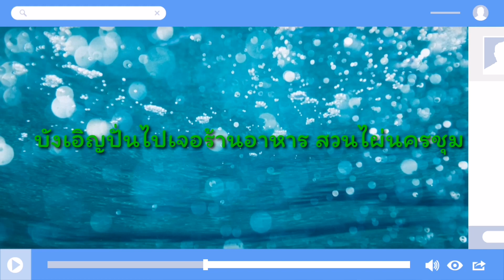จักรยานท่องเที่ยว... ลัดเลาะแม่น้ำปิงฝั่งนครชุม​ กำแพงเพชร.. จักรยาน​ทัวร์ริ่ง​ จักรยานท่องเที่ยว​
ปั่นจักรยานออกกำลังกายเชิงท่องเที่ยว​ เสริมสุขภาพ​ ลดมลภาวะ